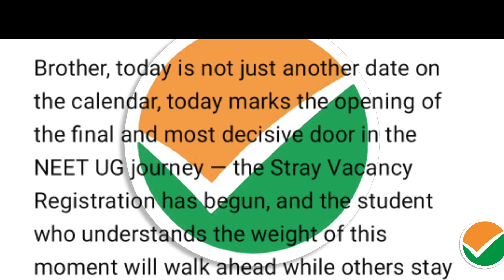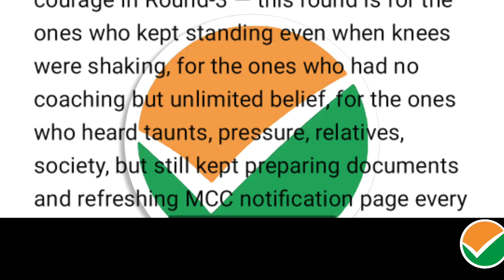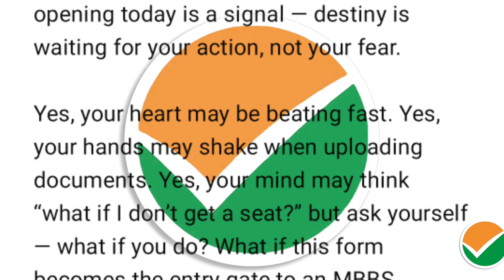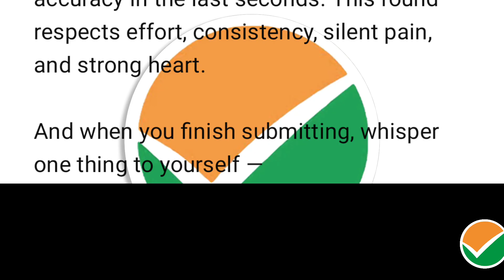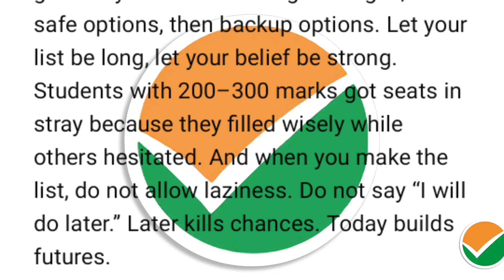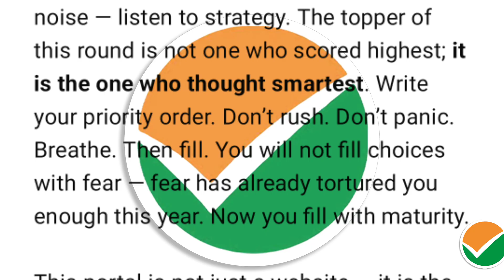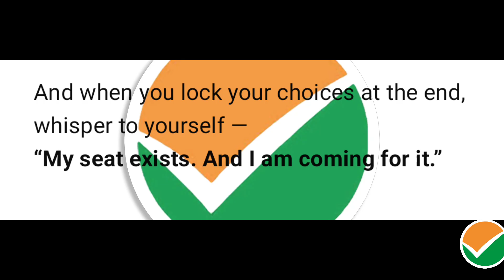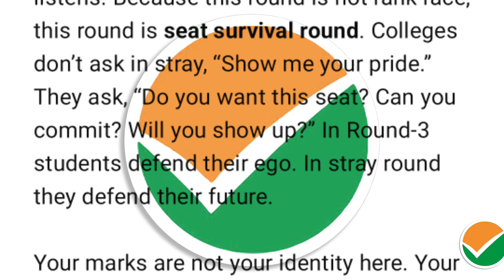Last Hope for MBBS ⚠️ Massive Cut-Off Drop | Low Score Students to Get Seats in Stray Vacancy Round🔥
This is not just another counselling update —
this is the moment thousands of NEET aspirants were waiting for ✅🔥

The MBBS cut-off is showing historic downward movement,
and in the Stray Vacancy Round, chances are opening up for students with
👉 200–300 marks to secure an MBBS seat ✨

When everyone thought the journey had ended, destiny created one more door.
And this time, low-scoring students can finally rewrite their story 💪❤️

In this video, we explain:
📍 Why the cut-off is crashing this year
📍 Real opportunity for low marks students
📍 Which states may offer seats at lower scores
📍 Government-like low fee options
📍 Strategy to grab leftover MBBS seats
📍 What documents to keep ready
📍 How to fight till the final minute

Remember —
Winners are not those who score highest…
Winners are those who never stop trying. ✅🔥

Your time is not over.
Your dream is still alive.
Stay ready and stay hopeful.

Link description mein diya gaya hai ✅

🔗 Important Links

Always check official MCC and state counselling portals for updates ✅